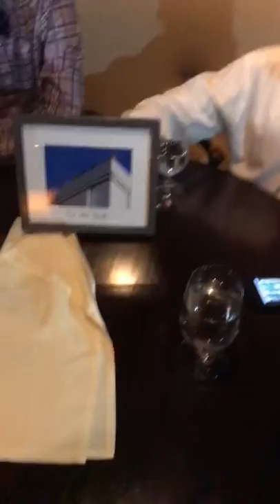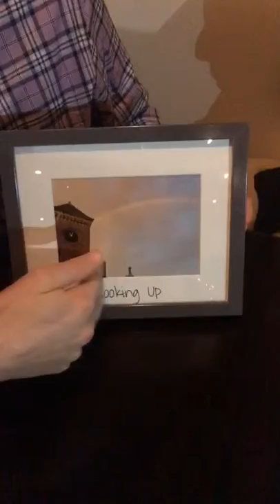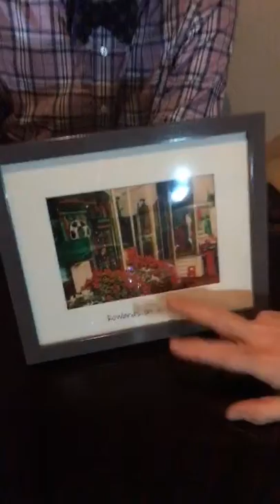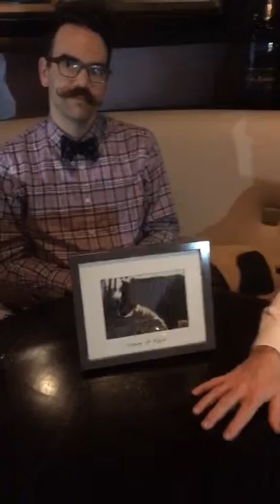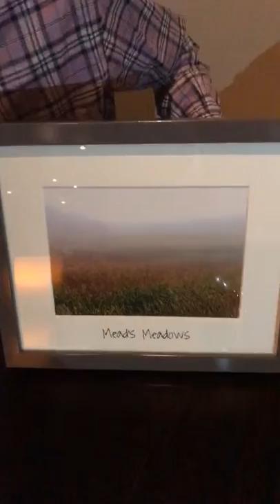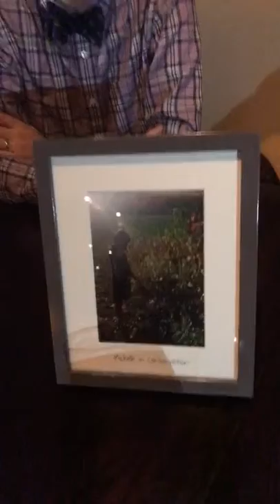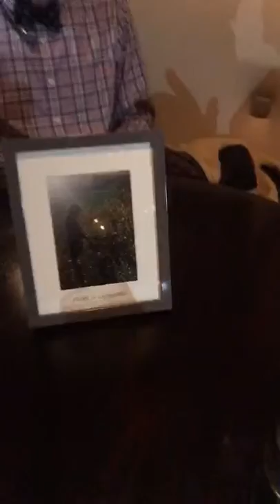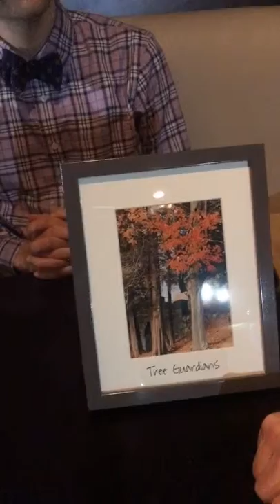Autumn 2016 Stoughton Photo Contest